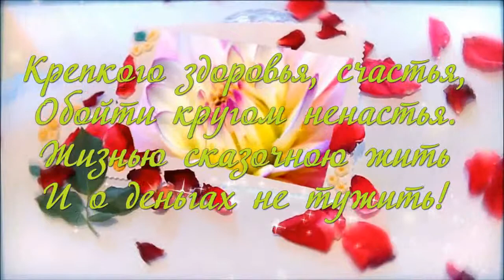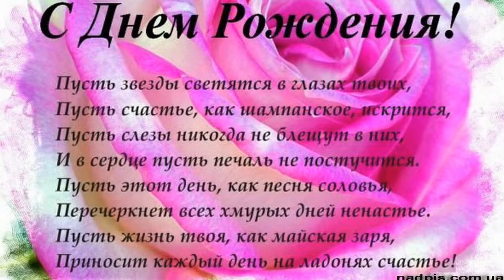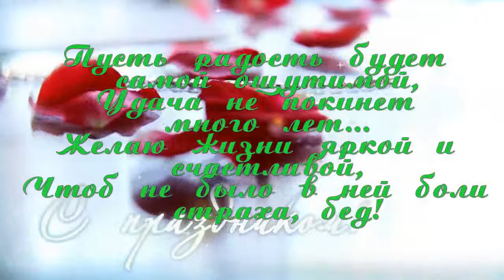с днём рождения